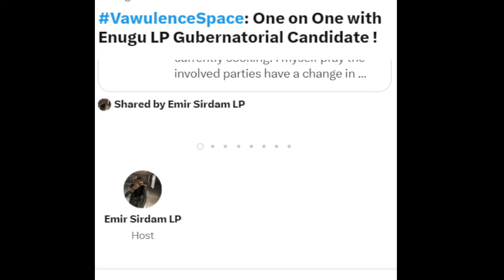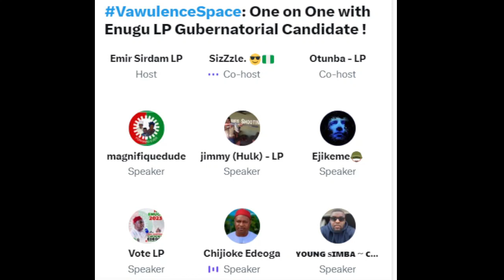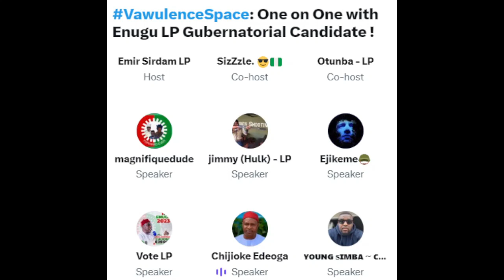Barr Chijioke Edeoga Twitter Space Series: Security Plans; How to Protect your votes on Election Day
Portion of the first appearance of Barr. Chijioke Edeoga on Vawulence space on Twitter that held on Thursday, March 9, 2023

Copyright: Vawulence_space (Twitter)